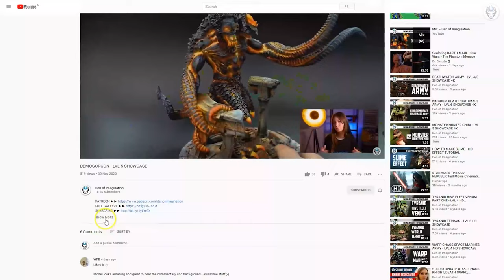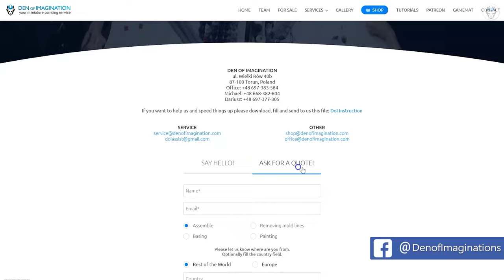ARENA REX - LVL MINIATURES SHOWCASE 4K